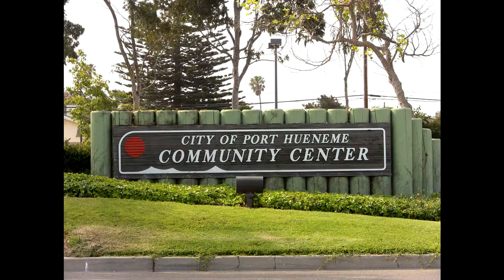Real Estate Oxnard CA, Homes For Sale Close to Oxnard City Parks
Oxnard Homes for Sale, This one is one of a kind and must see this, Home for Sale in Oxnard CA. This Home just came on the market in Oxnard CA Real Estate.